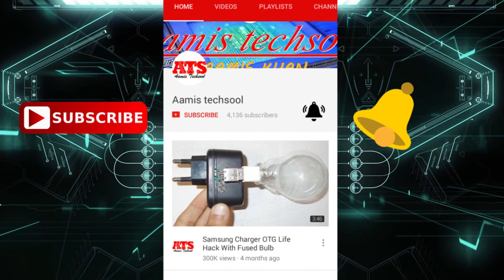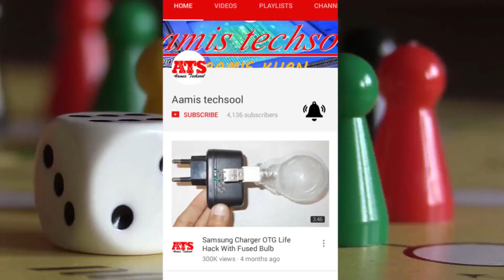How to make LED Chaser Very Easy | LED Chaser Circuit Diagram | buy From Amazon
Buy From Amazon Hear:
6-Channel AC Forward Reverse Running Light Chaser
3-Channel AC Running Light Chaser
8 mode LED Waterproof String Light

How to make LED Chaser Very Easy | LED Chaser Circuit Diagram using IC 555 and CD 4017